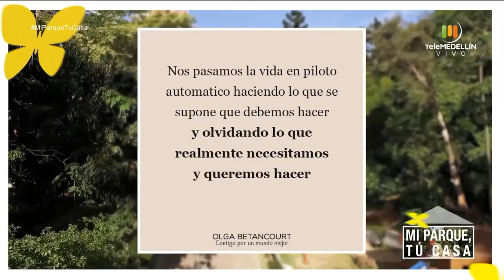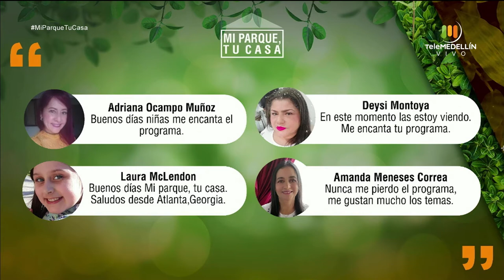¿Cómo el Covid 19 afecta la energía?, la alimentación y ejercicio [Mi parque, tu casa] Telemedellín